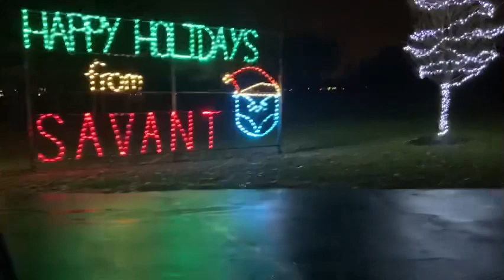Feliz año nuevo amigos ❤️2024